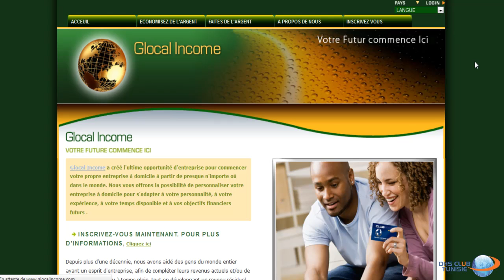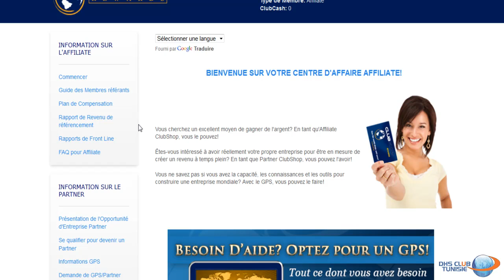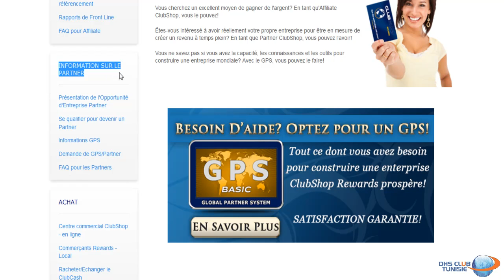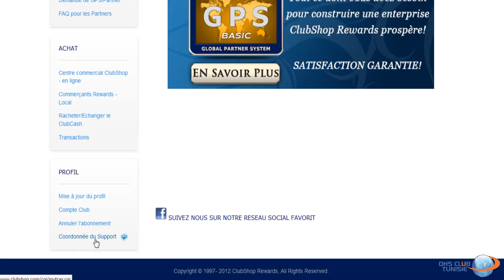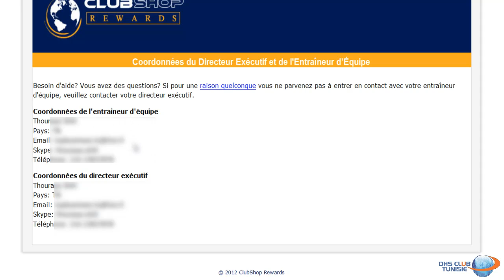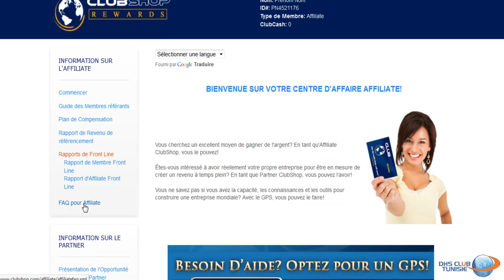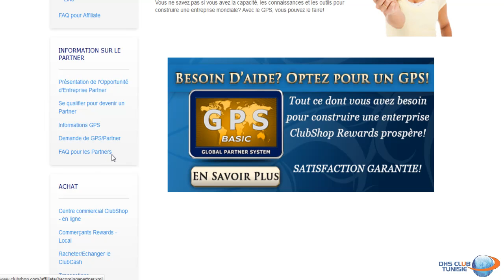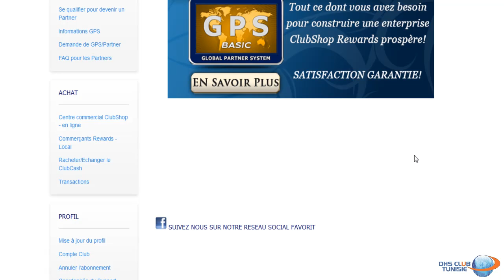Formation pour Affiliés "prise-en-main du portail" Vidéo1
La première vidéo d'une série de 4 vidéos.
Formation pour les membres Affiliés du ClubShop de DHS CLUB sous le thème "Prise en main du portail de membre Affilié".
Profitez de tous les avantages mis à votre disposition pour économiser de l'argent sur vos achats habituels, chez nos marchands partenaires en ligne et hors ligne.
Commencer le développement de votre équipe et gagnez des commissions de référencements en espèces.
 Activez votre carte de fidélité internationale, La carte ClubShop Rewards" pour profiter des remises de prix chez tous nos marchands partenaire dans les 160 pays dans le monde.
Vous désirez être membre du ClubShop? et vous ne savez pas comment faire ?
c'est simple; enregistrez vous comme membre Affilié en suivant ce lien

N'oubliez pas d'ajouter vos commentaires sur les vidéos ajoutés, et aussi vos proposition de thème de formation à développer.